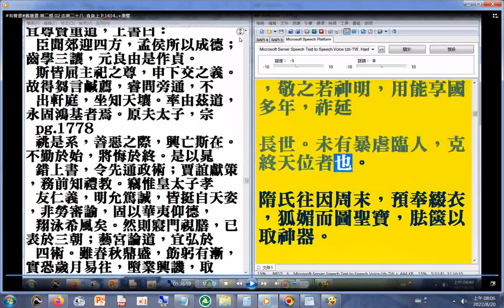摘錄#有聲書#舊唐書 第二部 P 1503隋亡之因（隋煬帝十大罪狀） 二十六史全文逐字唸使用電腦報讀程式 Balabolka朗讀逐字唸，部分破音字讀音有誤請見諒+瀏覽P.1778